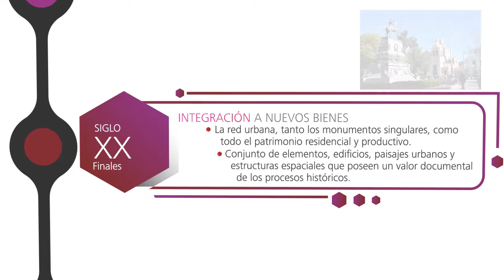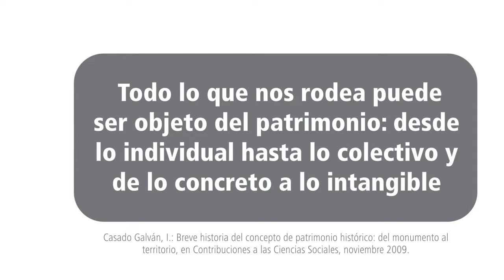LINEA DE TIEMPO - SERGIO VARGAS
Evolución del concepto de patrimonio en la historia.